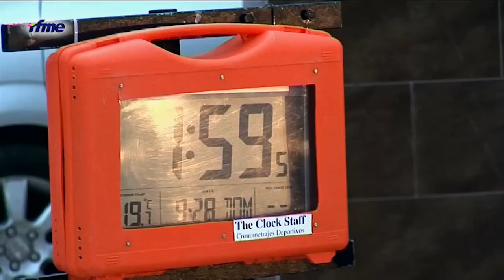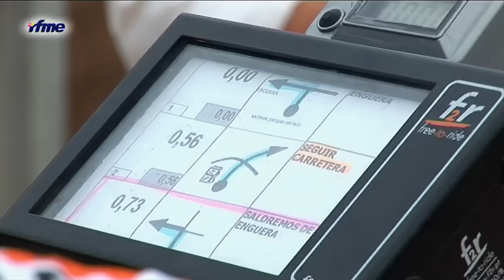RFME Cto. España Rally TT Enguera 2014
Segunda prueba del Campeonato de España de Rally TT que se celebró en Enguera (Valencia) los días 27 y 28 de septiembre de 2014.